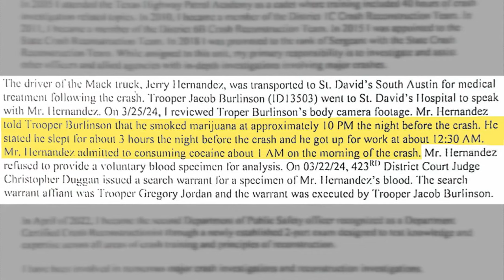Second lawsuit filed in deadly Texas bus crash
In a second lawsuit, six families have sued Jerry Hernandez, the concrete truck driver charged with negligent homicide, and his company F.J.M. Concrete, for causing the fatal Hays CISD bus crash that killed two people and injured others, seeking over $1 million in damages.